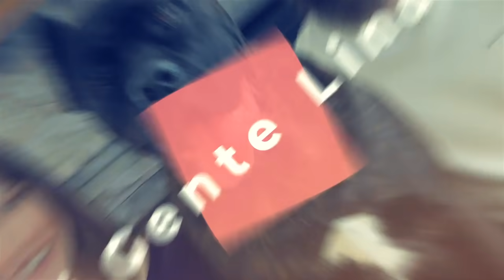NOITE DE NATAL MINNESOTA 2020 - O QUE ACONTECEU COM O OUTRO CACHORRINHO?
Gente linda tudo bem? Nossa noite de Natal foi muito simples e especial. Sei que muitos de vocês querem saber o porquê a JuJu não aparece mais nos vídeos, então expliquei tudinho aqui para vocês!

Quer treinar em casa com a gente e ser membro fitness do nosso CLUBE GENTE LINDA? - Acesse

NOSSO ENDEREÇO POSTAL (EUA) ♥♥♥Gleice Miranda
Elko New Market, Minnesota
55020 - EUA